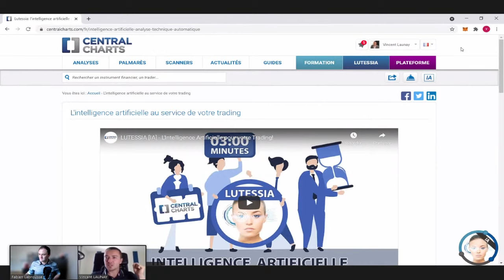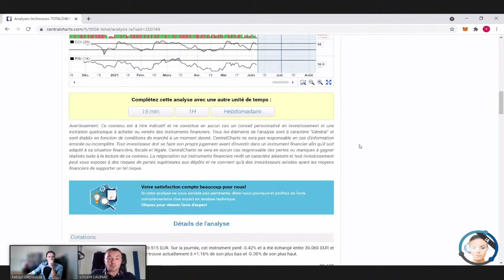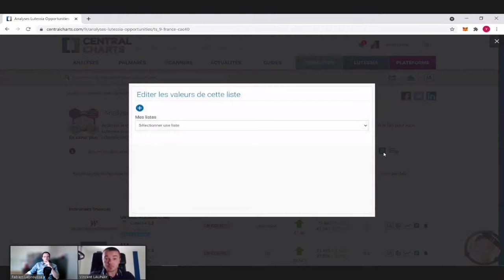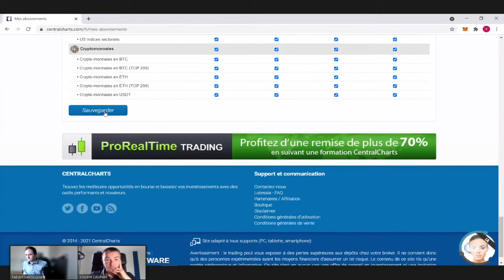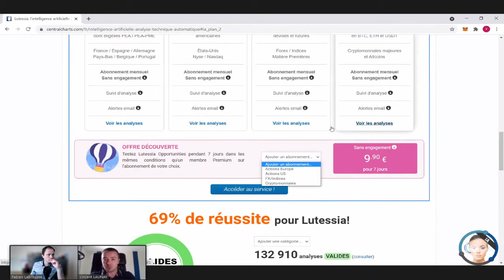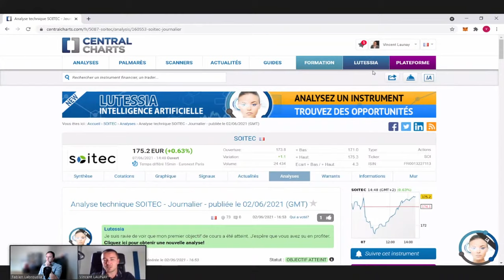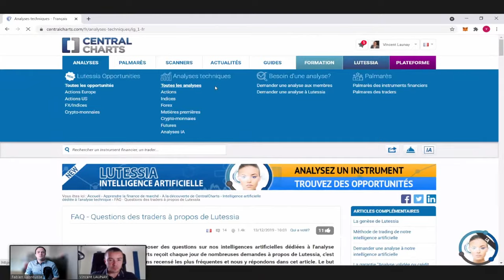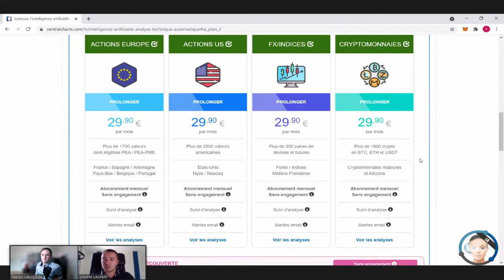LUTESSIA Opportunities [IA] Scannez le marché à la recherche des meilleures opportunités !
🎙️ Interview en ligne avec Vincent LAUNAY, Trader Indépendant, Analyste Technique et Président de CentralCharts à propos de LUTESSIA Opportunities, la fonctionnalité de scanner en continu visant à proposer les meilleures analyses et de nouvelles opportunités de trades.

📝 Programme :

00:00 Introduction / Retour sur les statistiques de l'IA depuis la précédente interview de septembre 2020

08:14 Qu'est ce que Lutessia Opportunities? Présentation détaillée du nouveau service d'intelligence artificielle (IA)

27:04 Session de questions/réponses

💡 Quelle différence entre les crédits IA et le service Lutessia Opportunities ?

- Les crédits IA vous permettent de solliciter Lutessia à tout moment pour avoir son avis à un instant T sur l’instrument financer et l’unité de temps de votre choix

- Avec le service Lutessia Opportunities, notre IA scanne en permanence les marchés et publie toutes ses analyses répondant à des conditions techniques et de timing optimales